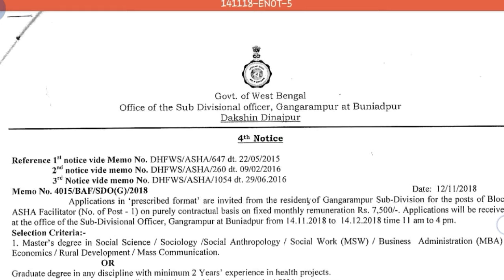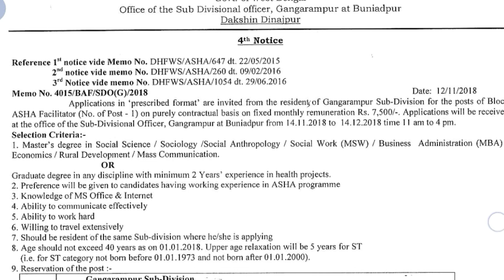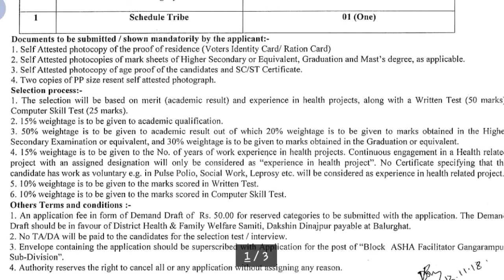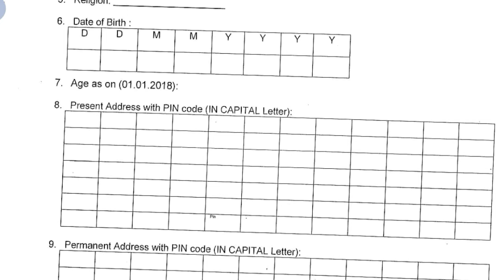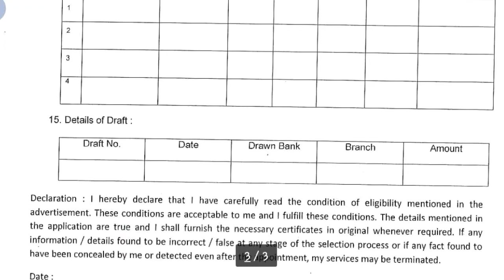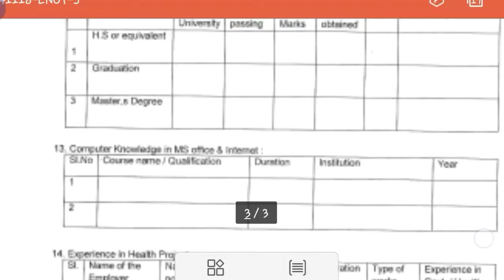Block Asha Faculty Recruitment Notification || Offline Application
Hey guys!

Block Asha Faculty Recruitment Notification || Offline Application || Government Job 2018 |Private company Job 2018| Latest job information| Sarkari Nakri 2018 Check my all latest videos subscribe my channel for watch more video and support this channel.